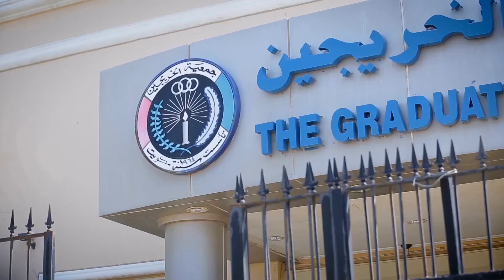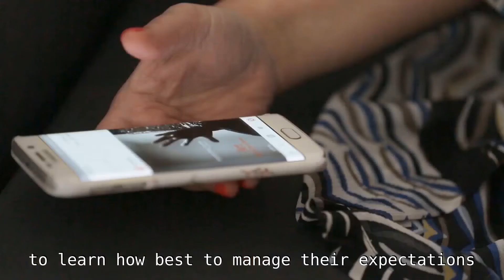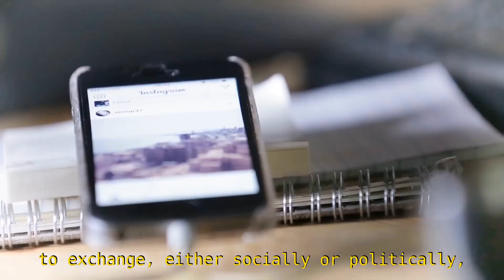The Growth of Social Media across the Gulf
This video takes a look at how the growth of mobile internet, and the rise of social media in particular, has changed the way people - especially the youth - communicate across the Gulf.